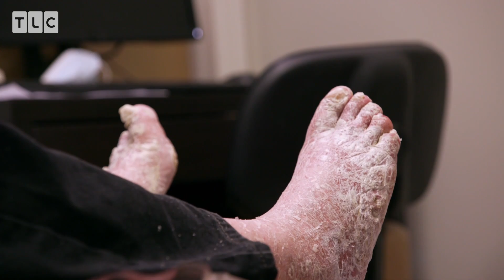Педикюр на выживание | Спасите мои ноги | TLC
Даже обрезание ногтей и мозолей может стать пыткой, если не ухаживать за ступнями годами. Особенно, если твоя кровь не сворачивается. Удастся ли срезать все лишнее, не поранив пациента с гемофилией? Смотрите прямо сейчас!

Затхлый запах? Волосатые пальцы? Кривые ногти? О, это только цветочки. Некоторым приходится идти на операции, чтобы преодолеть боль, стыд и начать новую жизнь. К счастью, подологи Брэд Шеффер и Эбони Винсент готовы прийти на помощь и избавить пациентов от страданий.

Включайте на телеканале TLC по средам в 23:00!